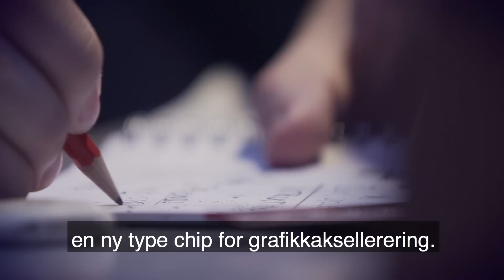Han ville erobre verden | Borgar Ljosland | Gründer i Trondheim | Teknologihovedstaden.no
Å gjøre noe som ikke er gjort før er en form for galskap, sier Borgar Ljosland. Falanx utviklet en ny type chip for grafikkaksellering, som skulle sørge for at grafikk, spill, piksler og brukergrensesnitt gikk raskt og strømeffektivt på mobiltelefoner. De bestemte seg for verdensherredømme.